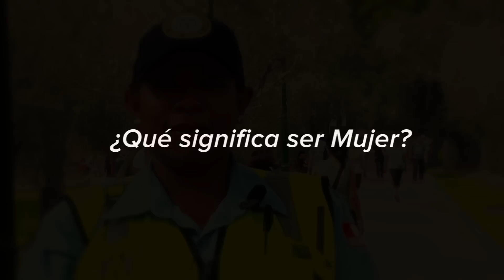Día Internacional de la Mujer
Alcalde: Raúl Cantella Salaverry